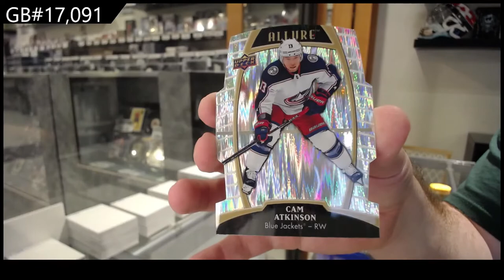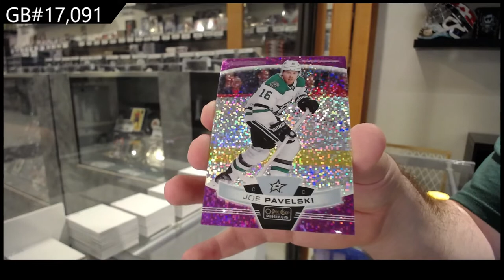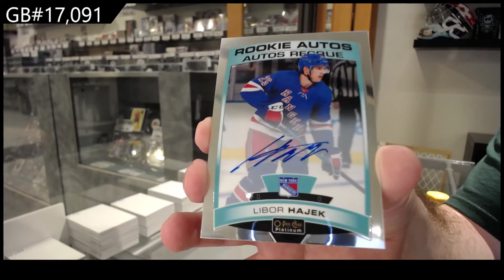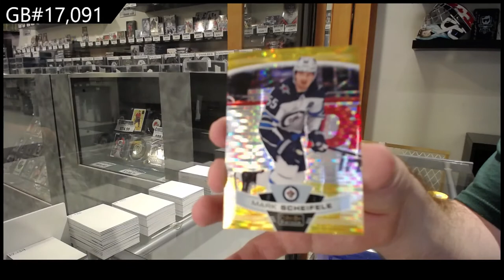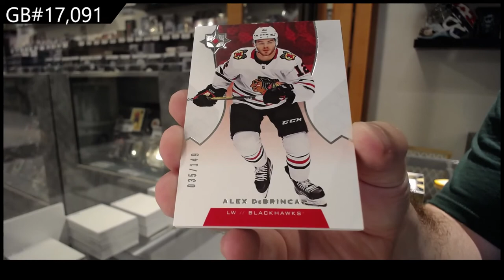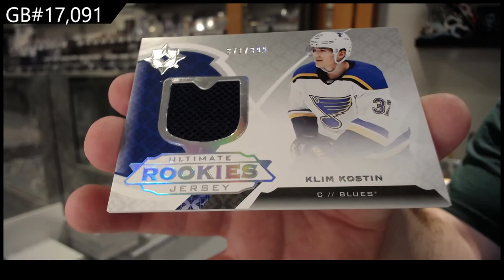19-20 Upper Deck Multi Product Hockey 4 Box Break With Ultimate - C&C GB #17,091